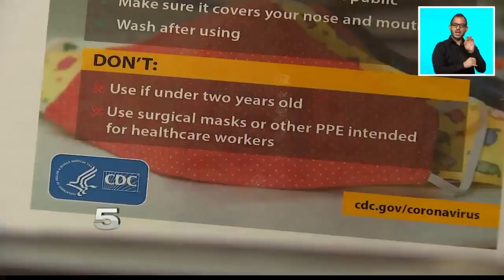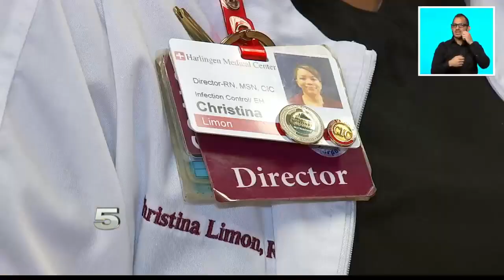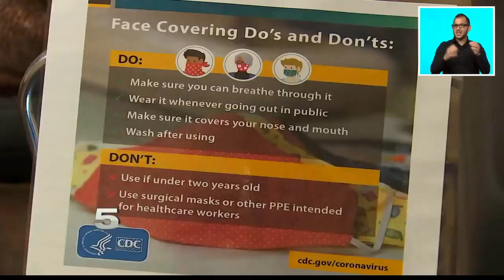Medical expert discusses proper face coverings for community use